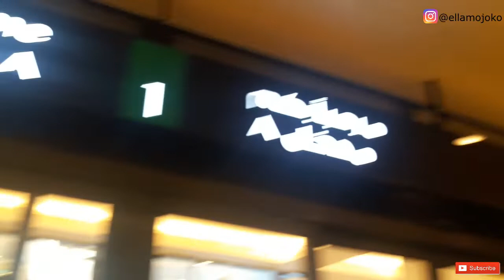Dubai Mall Tour - World's largest Shopping Mall / ELLA MOJOKO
The Dubai shopping mall is home to the largest shopping center/mall in the world at over 13million sq foot, that is equivilent to more than 50 football pitches with 1200 stores.